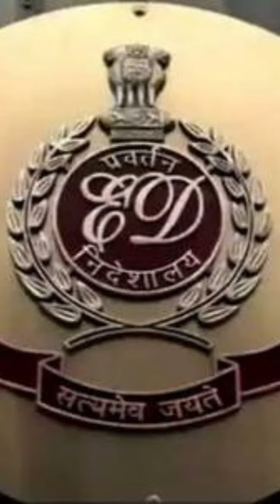JAGRUK TV: BULLETIN 28.06.2023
मध्य प्रदेश के भोपाल में भाजपा नेता राजेंद्र पांडे ने की पत्नी की गोली मारकर हत्या, वारदात के बाद से है फरार।

सीएम योगी 30 जून को अतीक के कब्जे से मुक्त जमीन पर बने आवासों की चाबी गरीबों को सौंपेंगे।

मनी लॉन्ड्रिंग के मामले में ईडी ने IRS अधिकारी सचिन सावंत को किया अरेस्ट, लखनऊ से मुंबई लाया जा रहा।

छत्तीसगढ़ को लेकर कांग्रेस की बड़ी बैठक आज, राहुल गांधी, भूपेश बघेल और टीएस सिंह देव भी होंगे शामिल।

बिहार के डिप्टी CM तेजस्वी यादव से जुड़े मानहानि मामले में अहमदबाद कोर्ट में आज सुनवाई।

यूपी में बरेली समेत 11 जिला जेलों के अधीक्षकों का ट्रांसफर।

UCC को लेकर AIMPLB की बैठक में फैसला, अपना ड्राफ्ट लॉ कमीशन को सौंपेगा बोर्ड।

MP: दतिया हादसे में मरने वालों की संख्या हुई 5, मृतकों में 3 बच्चे भी शामिल।

पाकिस्‍तान में पीटीआई के पूर्व हिंदू सांसद माल्‍ही के पुश्‍तैनी घर पर चला बुलडोजर।

मणिपुर हिंसा को लेकर कांग्रेस हमलावर, 29 जून को दौरे पर जाएंगे राहुल गांधी, अब तक 120 की मौत।